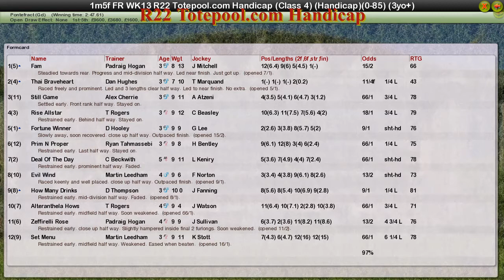FR WK13 R22 Totepool.com Handicap